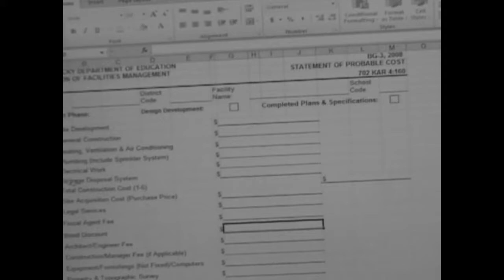C'est La Vie